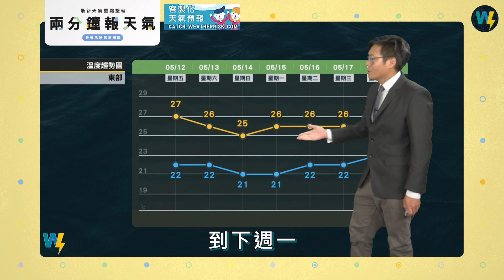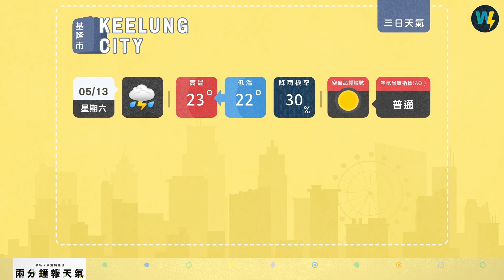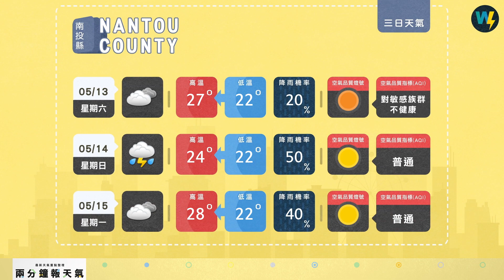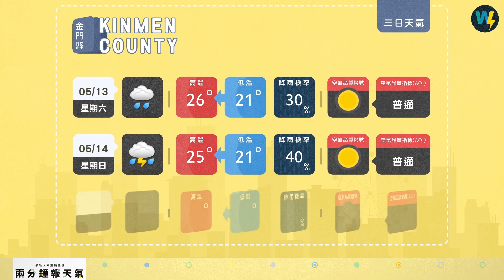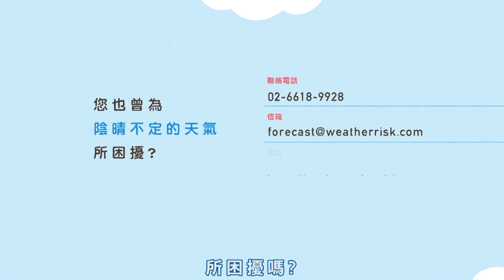兩分鐘報天氣-2023-05-12